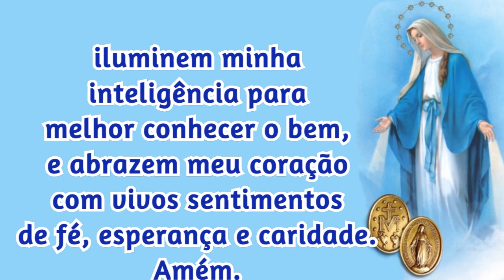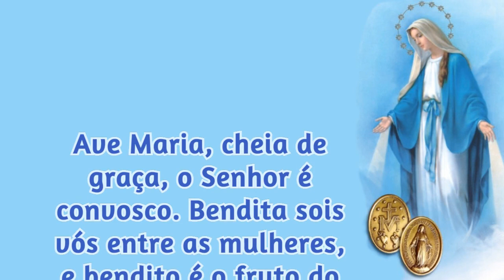16/06/2022 ORAÇÃO a NOSSA SENHORA das GRAÇAS